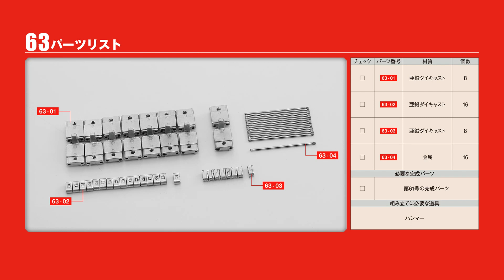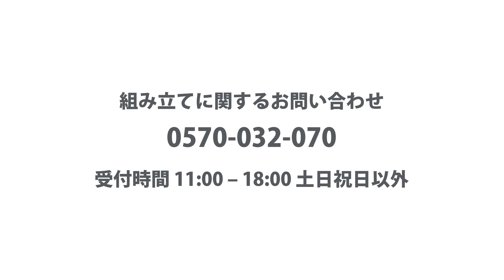陸上自衛隊 74式戦車をつくる 組み立てガイド63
陸上自衛隊 74式戦車をつくる
組み立てガイド63 履帯を組み立てる5

00:10 Step1 履帯を組み立てる

「陸上自衛隊 74式戦車をつくる」特設サイトはこちら！

陸上自衛隊 74式戦車をつくる 第63号 は 3月24日（水）発売！